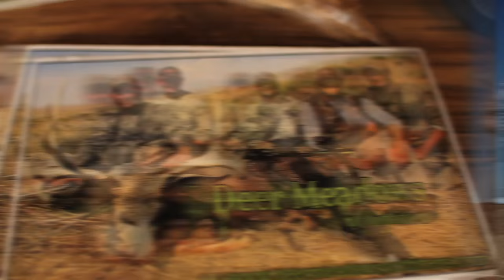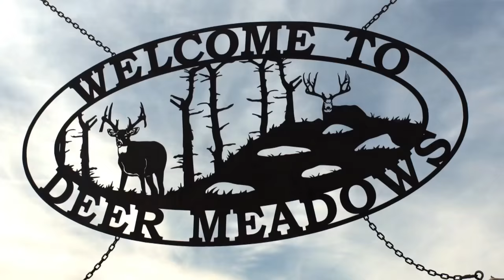Nebraska Sneak Attack- Winchester Deadly Passion- Full Episode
Hunting in the Nebraska Sandhills with Deer Meadows outfitters for giant mule deer bucks.